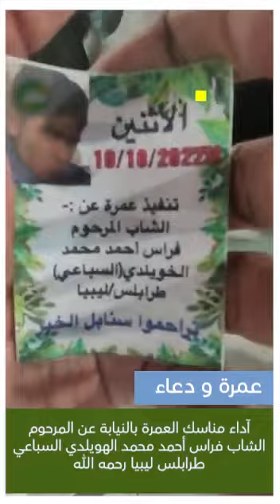آداء مناسك العمرة بالنيابة عن المرحوم الشاب فراس أحمد محمد الهويلدي السباعي طرابلس ليبيا رحمه الله